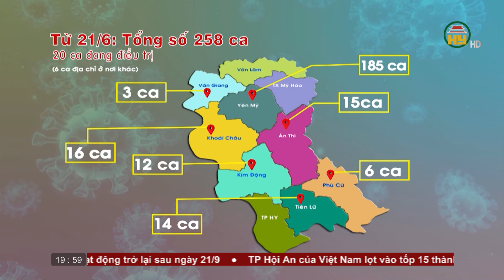Thời sự Hưng Yên thứ 2 ngày 20/9/2021